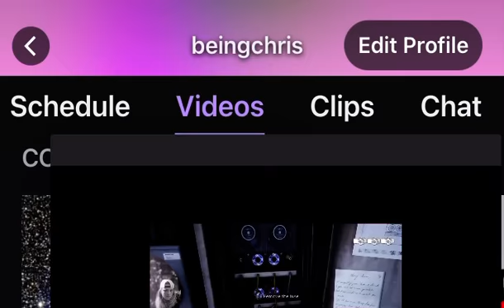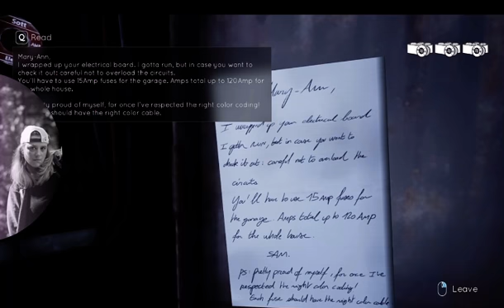I’M AN ELECTRICIAN YALL | Tell Me Why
Trying to fix the electrical panel like I am a boss